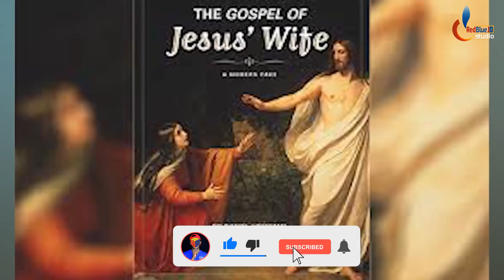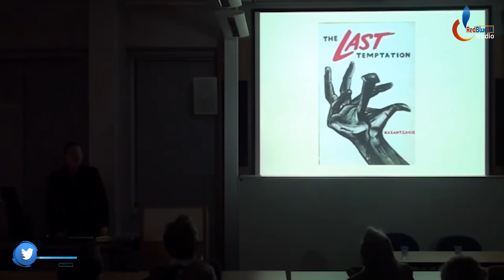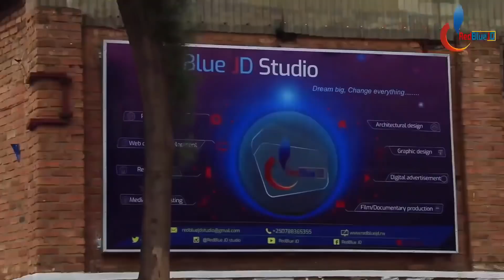Amashuri Yesu yize| Umugore Yesu yari yarashatse| Abana Yabyaye| Uko yisabiye Yuda kumugambanira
Iki kiganiro kivuga: Byinshi byahishwe ku mateka ya Yesu